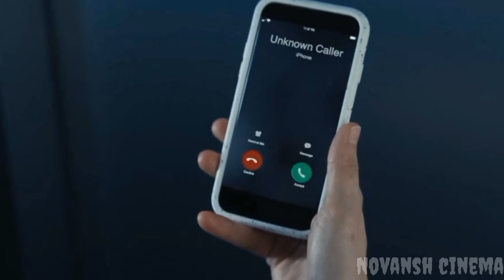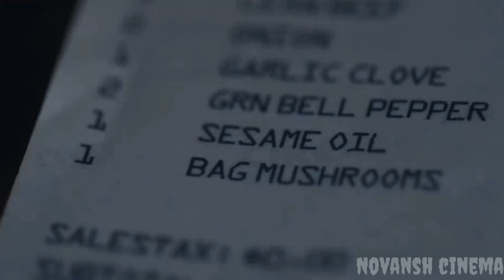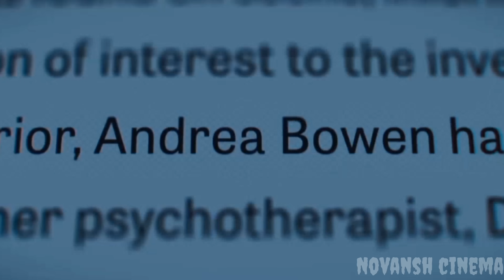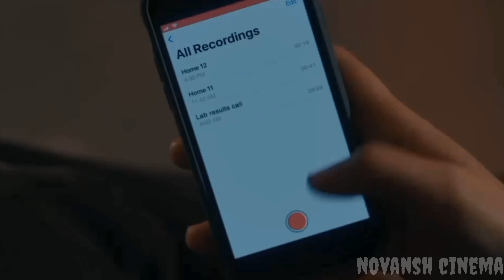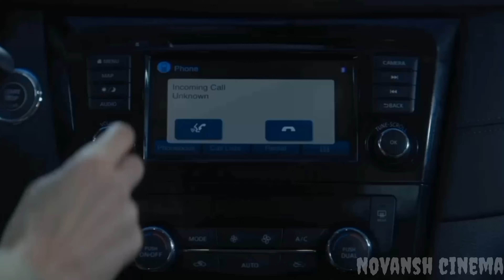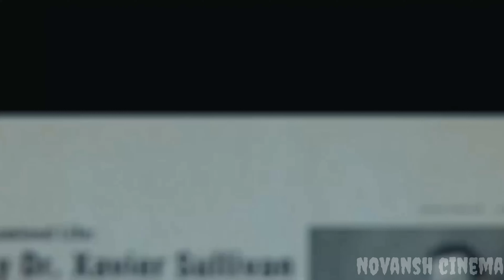Man Hypnotizes Lady To Do Anything He Wants|Film Explained in Hindi & Urdu|Movie Review